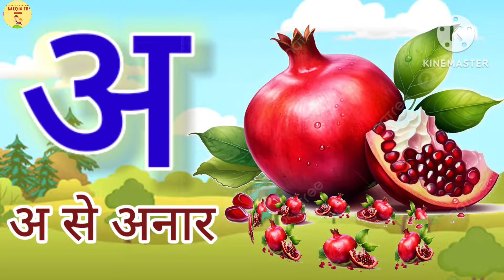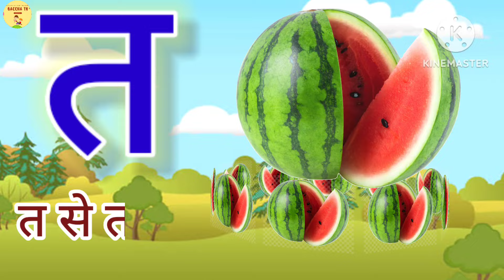अ आ इ | a aa e ee | A se anar | अ से अनार | Anar aam imli | हिंदी वर्णमाला | anaram | K se kabutar